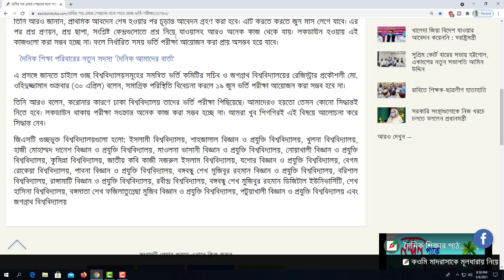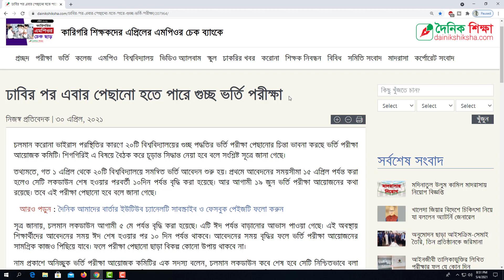গুচ্ছভুক্ত ২০টি বিশ্ববিদ্যালয় ভর্তি পরীক্ষা ২০২০-২১ পেছানো হচ্ছে GST Admission Circular 2020-21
গুচ্ছভুক্ত ২০টি বিশ্ববিদ্যালয় ভর্তি পরীক্ষা ২০২০-২১ পেছানো হচ্ছে
GST Admission Circular 2020-21
GST গুচ্ছভুক্ত বিশ্ববিদ্যালয় সমন্বিত ভর্তি পরীক্ষায় সর্বশেষ যে গুরুত্বপূর্ণ নির্দেশনাসমূহ যুক্ত হয়েছে
Guccho University Admission Test New Update
গুচ্ছে ২০২০-২১ ভর্তি পরীক্ষার সার্কুলার প্রকাশিত হয়েছে
নতুন সিলেকশন পদ্ধতি আলোচনা
মোট ২৮ টি পরীক্ষা কেন্দ্র
Gucco circular
গুচ্ছ ভর্তি পরীক্ষার সার্কুলার
Gucco admission new update
গুচ্ছ বিশ্ববিদ্যালয় ভর্তি পরীক্ষা
বিশ্ববিদ্যালয় ভর্তি প্রস্তুতি ২০২১
Public University Admission 2021
GST Apply Date
গুচ্ছ পদ্ধতিতে ভর্তি পরীক্ষার আবেদনের তারিখ
গুচ্ছ পদ্ধতিতে ভর্তি পরীক্ষার আবেদনের নিয়ম
গুচ্ছ ভর্তি পরীক্ষার আবেদনের তারিখ প্রকাশ
GST Universities Integrated Admission System 2021
GST - General Science and Technology
GST
গুচ্ছ ভর্তি পরীক্ষার সার্কুলার ২০২০-২১
GST admission circular 2021
২০২০-২০২১ শিক্ষাবর্ষে GST - General Science and Technology  ভুক্ত ২০ টি সরকারি বিশ্ববিদ্যালয়সমূহ
Jagannath University
Islami University
Khulna University
Comilla University
Jatiya Kabi Kazi Nazrul University
Begum Rokeya University
Barisal University
Rabindra University
Bangabandhu Sheikh Mujibur Rahman Digital University
Sheikh Hasina University
Shahajalal University of Science and Technology
Haji Danesh University of Science and Technology
Mawalana Bhashani University of Science and Technology
Noakhali University of Science and Technology
Jessore University of Science and Technology
Pabna University of Science and Technology
Bangabandhu University of Science and Technology
Rangamati University of Science and Technology
Fazilatunnessa Mujib University of Science and Technology
Patuakhali Science and Technology University
ইসলামী বিশ্ববিদ্যালয়
শাহজালাল বিজ্ঞান ও প্রযুক্তি বিশ্ববিদ্যালয়
খুলনা বিশ্ববিদ্যালয়
হাজী মোহাম্মদ দানেশ বিজ্ঞান ও প্রযুক্তি বিশ্ববিদ্যালয়
মাওলানা ভাসানী বিজ্ঞান ও প্রযুক্তি বিশ্ববিদ্যালয়
নোয়াখালী বিজ্ঞান ও প্রযুক্তি বিশ্ববিদ্যালয়
জগন্নাথ বিশ্ববিদ্যালয়
কুমিল্লা বিশ্ববিদ্যালয়
জাতীয় কবি কাজী নজরুল ইসলাম বিশ্ববিদ্যালয়
যশোর বিজ্ঞান ও প্রযুক্তি বিশ্ববিদ্যালয়
বেগম রোকেয়া বিশ্ববিদ্যালয়
পাবনা বিজ্ঞান ও প্রযুক্তি বিশ্ববিদ্যালয়
বঙ্গবন্ধু শেখ মুজিবুর রহমান বিজ্ঞান ও প্রযুক্তি বিশ্ববিদ্যালয়
বরিশাল বিশ্ববিদ্যালয়
রাঙামাটি বিজ্ঞান ও প্রযুক্তি বিশ্ববিদ্যালয়
রবীন্দ্র বিশ্ববিদ্যালয়
বঙ্গবন্ধু শেখ মুজিবুর রহমান ডিজিটাল ইউনিভার্সিটি
শেখ হাসিনা বিশ্ববিদ্যালয়
পটুয়াখালী বিজ্ঞান ও প্রযুক্তি বিশ্ববিদ্যালয়
বঙ্গমাতা শেখ ফজিলাতুন্নেছা মুজিব বিজ্ঞান ও প্রযুক্তি বিশ্ববিদ্যালয়
গুচ্ছ_ভর্তি_পরীক্ষা_২০২০-২১